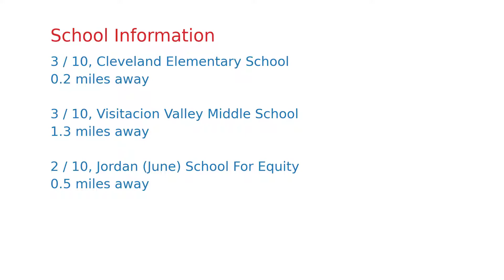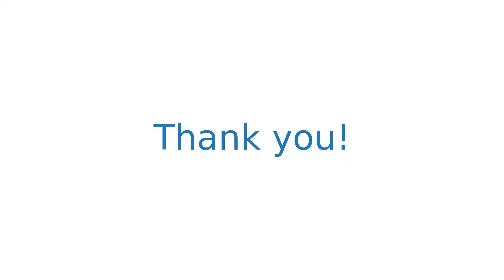$999,000 San Francisco home for sale on 2020-12-11 (412-414 Madrid St, CA, 94112)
Luxury Live Auction! Bidding to start from $999,000. Investment opportunity knocks - fantastic duplex in Excelsior! Built in 1991, this modern building has all updated systems along with functional layouts, extra high ceilings and abundant natural light. Upper full floor flat enjoys large windows, great closet space and rear deck with garden access. It's currently configured as 4 bedrooms and 2 bathrooms, living room with wood-burning fireplace and large eat-in kitchen. Lower flat is a delightful, spacious, recently remodeled 1-bedroom with handsome modern kitchen and large sliding doors leading to private deck, patio and garden. Both units are tenant-occupied. The building has 1-car garage, extra storage and sunny hardscaped yard. Central location 4 blocks to Mission Street cafes, restaurants, markets and shops, walking distance to beautiful McLaren Park, Balboa Park and BART, Excelsior Playground, and Crocker-Amazon sport fields and club house. Quick access to 280.

Harcourts Auctions Certified & Transparent Non-Distressed Auction Platform! Luxury Live Auction! Bidding to start from $999,000! Live Auction Thursday, November 19th, 2020, at 12:00 pm. No Buyer Premium. All Property, Seller Reports/Disclosures completed.

All offers encouraged. Submit offer to stop auction - loan or cash. Easy process to register to bid. Online bidding and streaming available.

**Scheduling showings for Thursday, November 5 between 11am and 12:30pm. This is NOT an open house. All showings are by appointment only to pre-qualified buyers with advance notice. Please submit buyers' pre-approval along with PEAD-V prior to making an appointment. The sale is subject to tenants' rights. The property is also known as 412-412A Madrid.